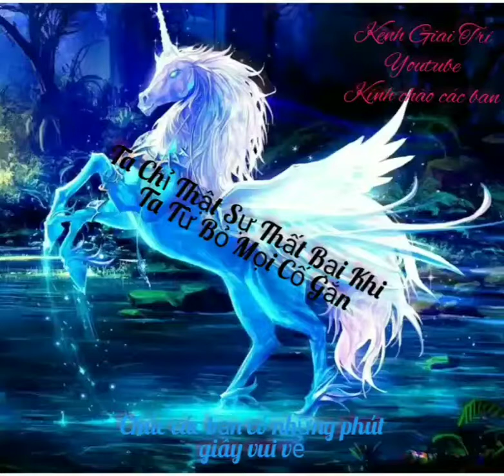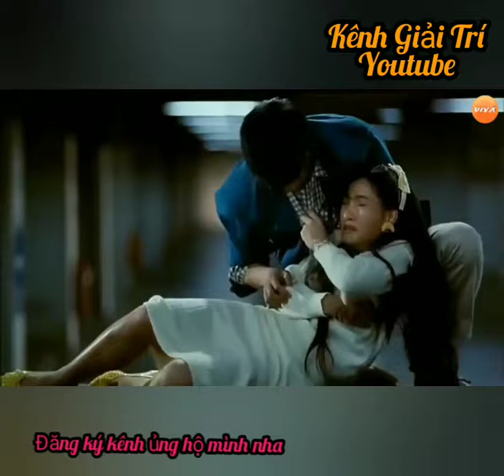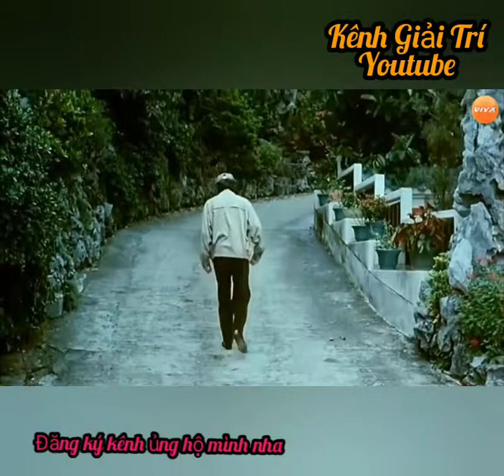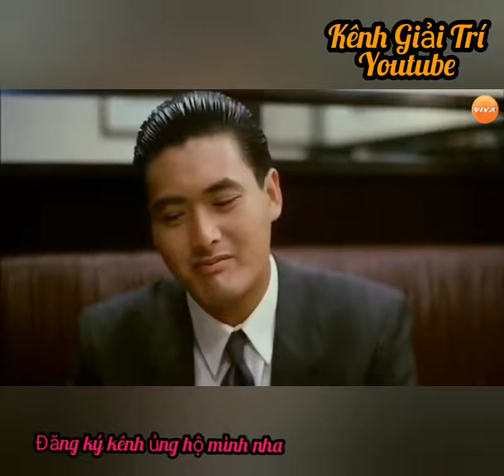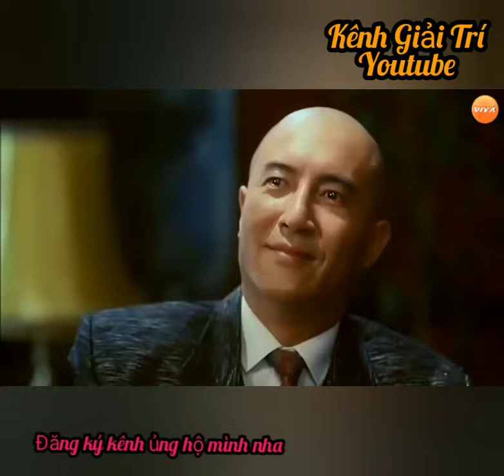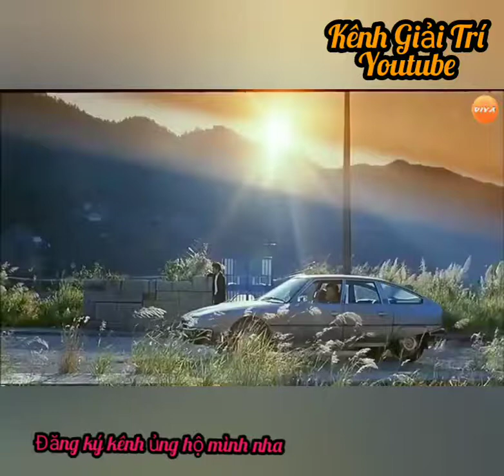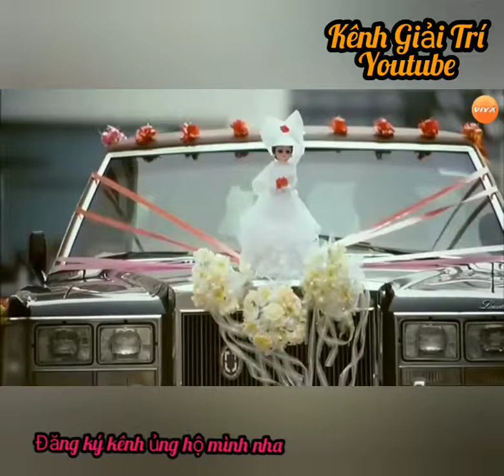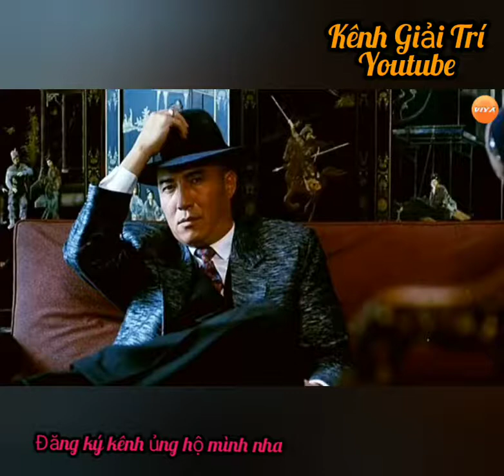Phim Lưu Đức Hoa | Phim Hành Động Xã Hội Đen Hông Kông Hay | Phim Có Lược Xem Cao Nhất 2019